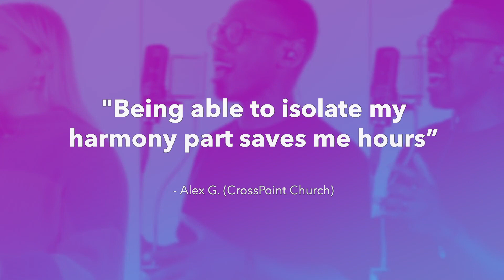In Jesus Name - Israel & New Breed - Vocal Tutorial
Hey guys, this is a demo of a full vocal tutorial for In Jesus Name by Israel & New Breed! Get FREE access to the full tutorial for this song